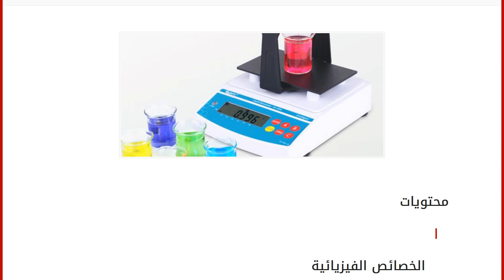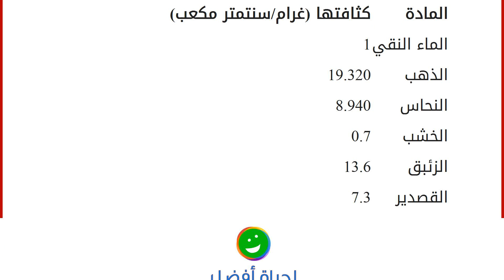وحدة قياس الكثافة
محتويات
١ الخصائص الفيزيائية
٢ مفهوم الكثافة
٢.١ تطبيقات الكثافة
٢.٢ وحدة قياس الكثافة
٢.٣ كثافة بعض المواد الكيميائية الخصائص الفيزيائية
هنالك العديد من الخصائص الفيزيائية التي من خلالها نستطيع التمييز والتفريق بين المواد والمركبات والعناصر المختلفة، حيث من خلال قياس هذه الكميات خلال فترة زمنيّة معيّنة نستطيع معرفة نوع المادة وحالتها (حالة صلبة، أو سائلة، أو غازية) والمجالات التي نستطيع استخدام هذه المواد فيها، ومن أشهر هذه الخصائص هي الحرارة النوعية، والسعة الحرارية، وكثافة المادة، من خلال هذا المقال سوف نتعرف على إحدى الكميات الفيزيائية المهمّة ألا وهي الكثافة حيث سوف نوضّح مفهوم الكثافة، ووحدة قياسها، وكثافة بعض المواد. مفهوم الكثافة
منذ القدم تعامل الإنسان مع العديد من المواد المختلفة التي استخدمها بشكل كبير في مجالات كثيرة مثل التصنيع، وحفظ الأغذية، وصناعة الأدوية المختلفة وغيرها من